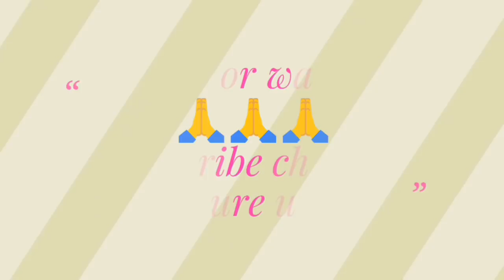आज Court में क्या हुआ??//MCD PRT Case Update//अच्छी खबर।